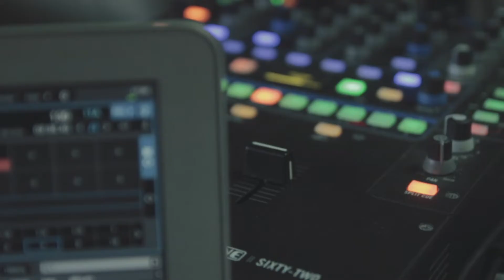RBTV: Stereossauro Teaser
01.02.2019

rimasebatidas.pt